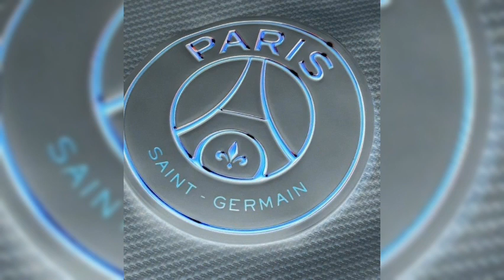MTG - ATTACK ON TITAN (slowed + reverb)